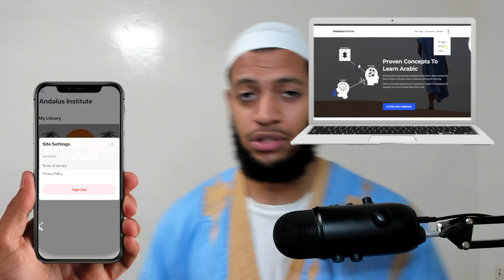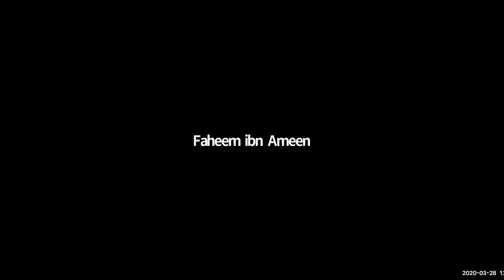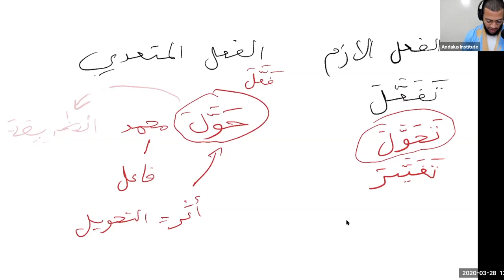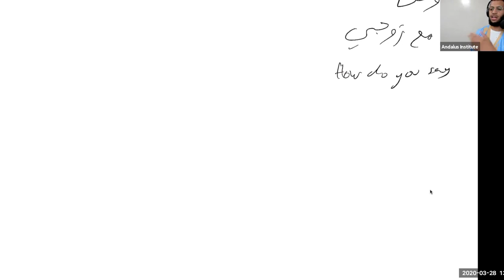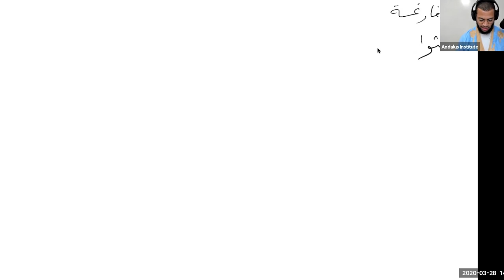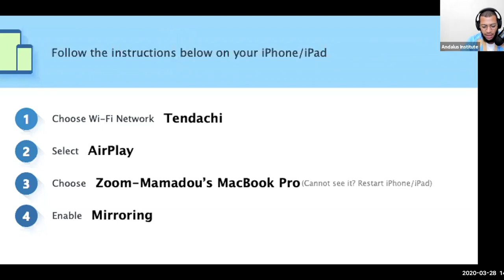Speaking Completely in Arabic to Beginner Arabic Students